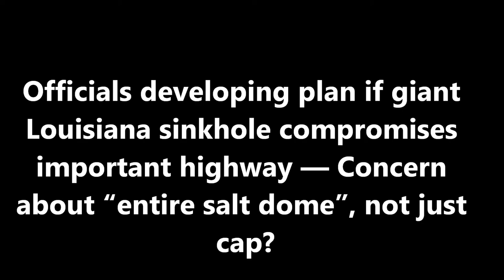CONCERN ABOUT ENTIRE SALT DOME, NOT JUST CAP JUNE 12, 2013